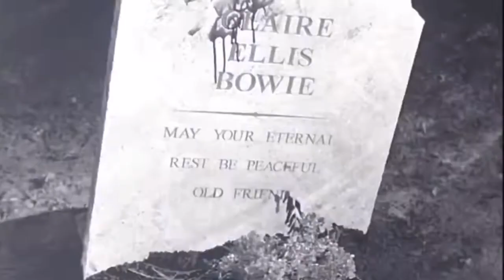1997 Stephen King's The Night Flier Commercial